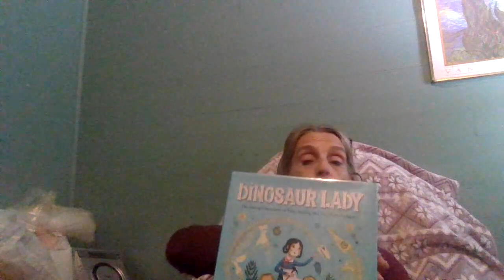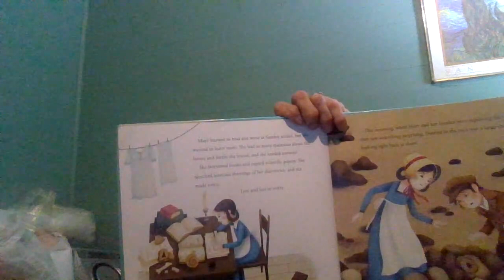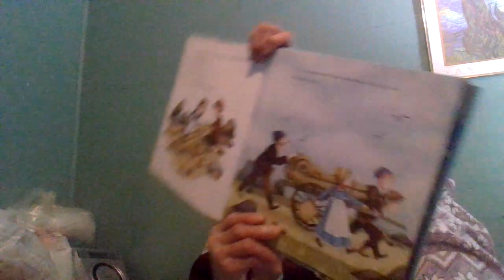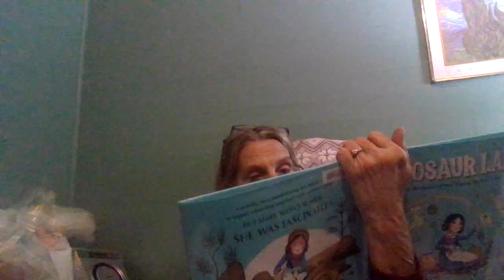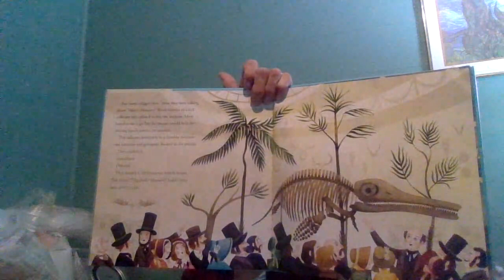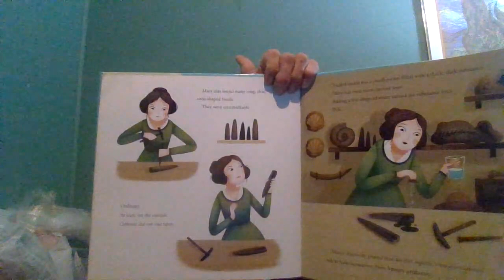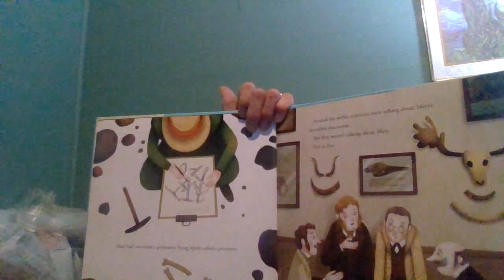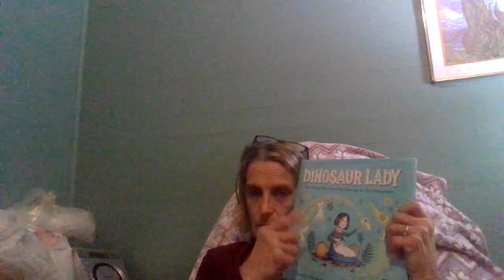This Lady Loves Dinosaurs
Written By:Linda Skeers
Illustrated By: Marta Alvarez Miquens
Read Aloud By: Nana (Brenda Lovett)
Produced By: Bedtime with Nana

This is the story of the Awesome Lady named Mary Annings, who became the First Paleontologist.
Mary’s discoveries opened the door to the first field of study? Paleontology.
She loved searching the beaches, with little or no fear Mary makes her way across the dangerous crumbling cliffs, and the rocky hazardous peaks. All in the search for BONES - Dinosaur Bones!
I hope you enjoyed this story!